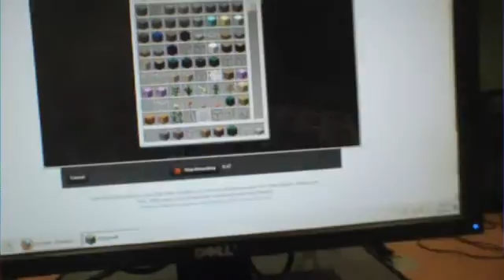Webcam video from Jul 25, 2012 7:06:11 PM